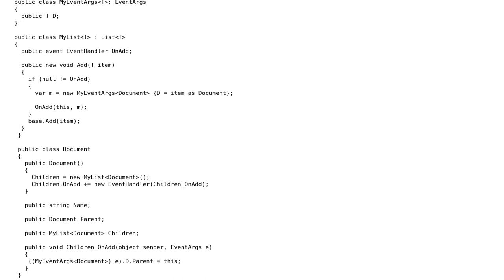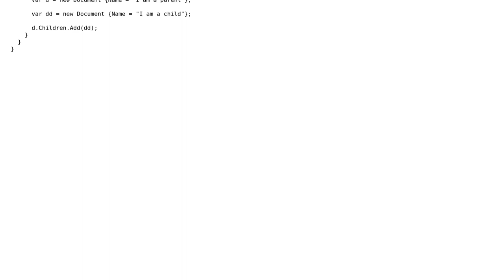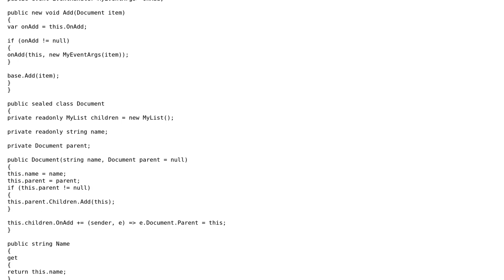Code Review: Child/Parent relationship by adding an element to list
With thanks & praise to God, and with thanks to the many people who have made this project possible! | Content (except music & images) licensed under CC BY-SA | Music | Images & others | With thanks to user Micha user Jesse C. Slicer and the Stack Exchange Network Trademarks are property of their respective owners. You are responsible for your own actions.